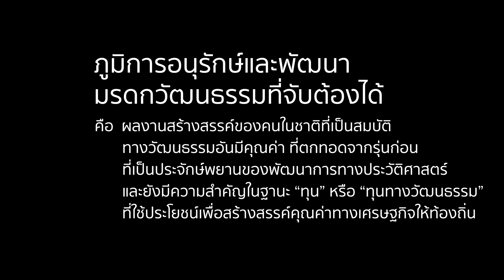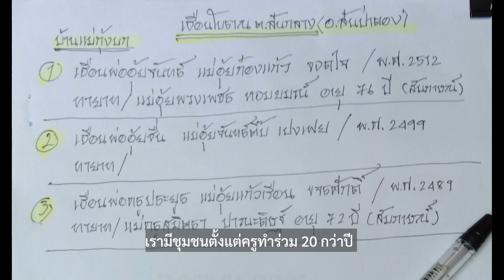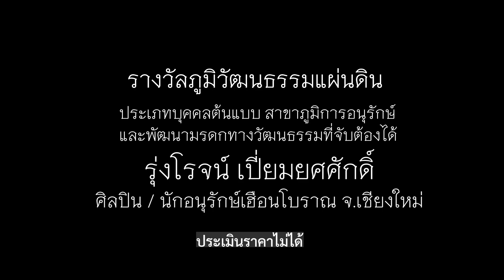รางวัลภูมิวัฒนธรรมแผ่นดิน "สาขาภูมิการอนุรักษ์และพัฒนามรดกทางวัฒนธรรมที่จับต้องได้" 👏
🚗 ในตอนนี้เราจะพาไปรู้จักกับคุณรุ่งโรจน์ เปี่ยมยศศักดิ์ จาก เชียงใหม่ เจ้าของรางวัลบุคคลต้นแบบ รางวัล “ภูมิวัฒนธรรมแผ่นดิน” สาขาภูมิการอนุรักษ์และพัฒนามรดกทางวัฒนธรรมที่จับต้องได้ ที่มอบโดยคณะอนุกรรมาธิการด้านศิลปะและวัฒนธรรม ในคณะกรรมาธิการการศาสนา คุณธรรม จริยธรรม ศิลปะและวัฒนธรรม วุฒิสภา
คุณรุ่งโรจน์ เปี่ยมยศศักดิ์ เป็นที่รู้จักในการสร้างสรรค์ศิลปะ มีบทบาทสำคัญในการขับเคลื่อนสังคมและชุมชน เขาได้ก่อตั้ง กลุ่ม 101 เฮือนโบราณล้านนา กับเพื่อนศิลปิน และ สถาปนิกชาวล้านนนา โดยทำการสำรวจบ้านเก่าของคนไตเขิน ไตลื้อ ยอง ในจังหวัดเชียงใหม่ มาตั้งแต่ปี พ.ศ. 2560 โดยร่วมกันสืบค้น วิจัย และ สัมภาษณ์เจ้าของบ้านไม้พื้นเมืองที่สร้างสมัยปลายศตวรรษที่ 19 ที่ปัจจุบันเริ่มสูญหายไปมาอย่างต่อเนื่อง บางครั้งก็ซ่อมแซมบ้านที่เริ่มเสียหาย นอกจากนั้นยังได้รวบรวมข้อมูล และทำหนังสือออกสู่สาธารณชน 👏
ดูรายละเอียดผลงานที่ผ่านมาของคุณบุญสมได้ในลิงค์นี้ ⬇️